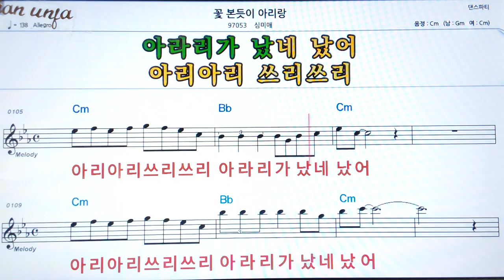꽃 본듯이 아리랑/심연옥👍악보, 기타 코드,가사,Karaoke*가라오케 반주